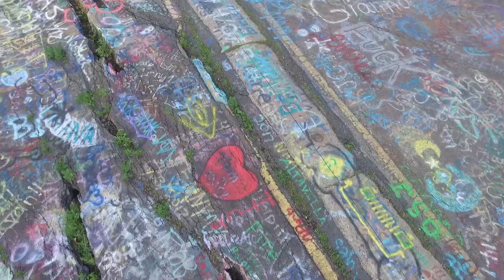Centralia's Graffiti Highway - Centralia, PA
Took a trip to Graffiti Highway today heres some clips take on my drone (Fredrick).